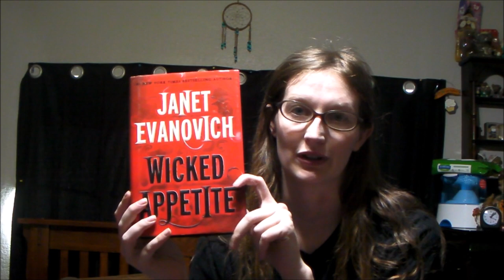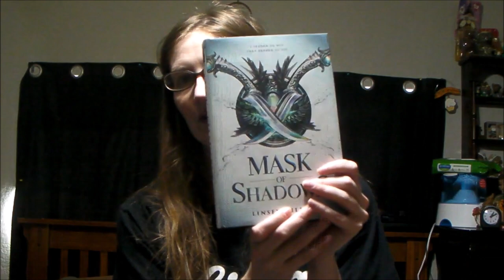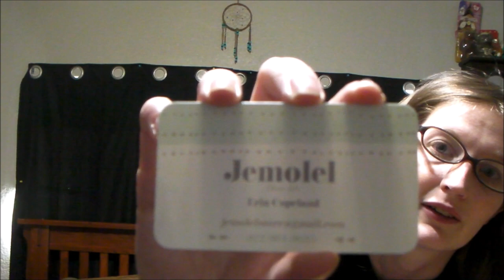Birthday Shenanigans| Callie Curiosity